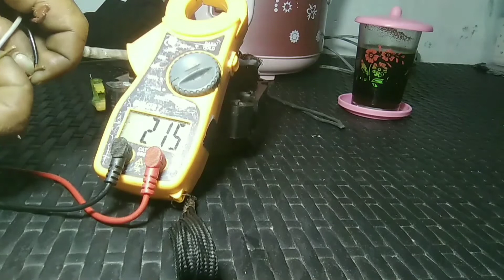pengering mesin cuci aqua tidak memutar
cara servis dinamo pengering dan pencuci itu sama saja. pengering mesin cuci tidak memutar bisa disebabkan oleh motornya putus atau kerusakan lain pada mesin cuci seperti kapasitor mesin cuci mati, jika dinamo mesin cuci mati itu saya sudah banyak membuat vidio cara perbaiki dinamo mesin cuci. silahkan tonton pada playlist saya,